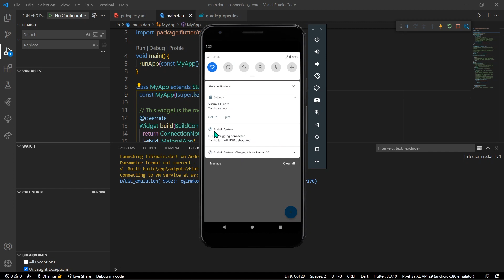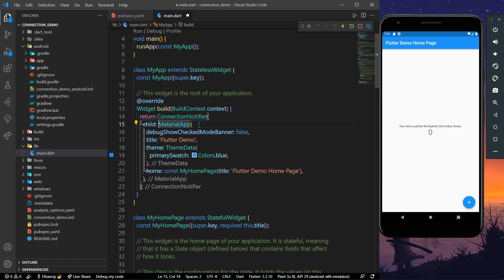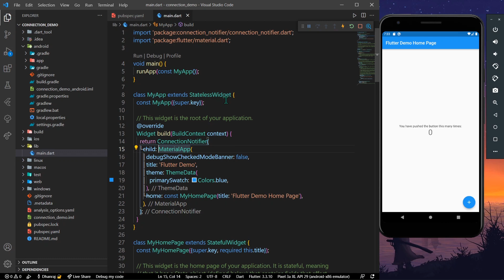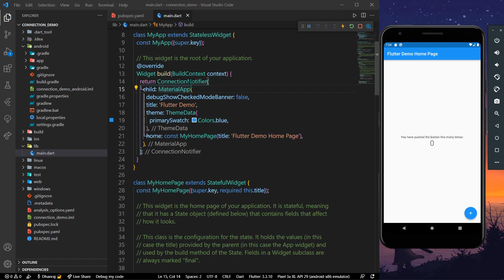Check Network Connection in Flutter | Flutter Tutorials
In this video learn how you can check network connection in flutter.
flutter internet connection test
flutter tutorials